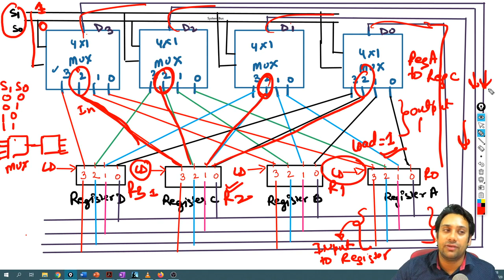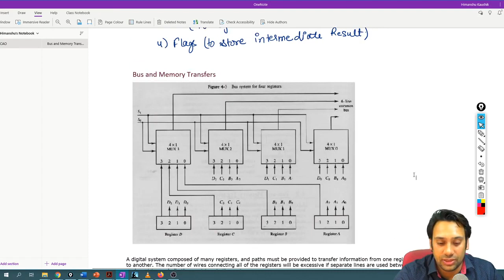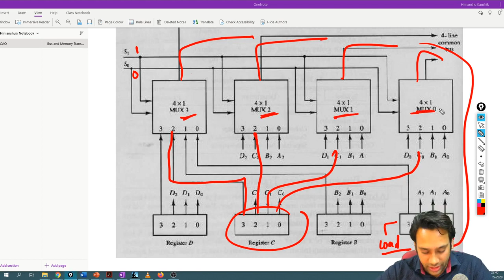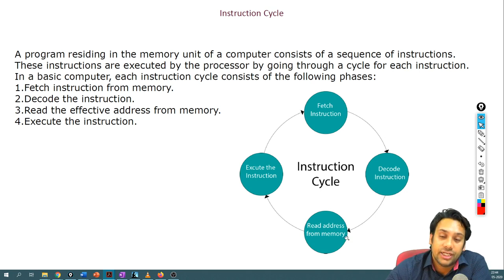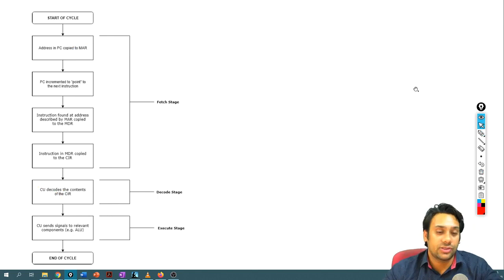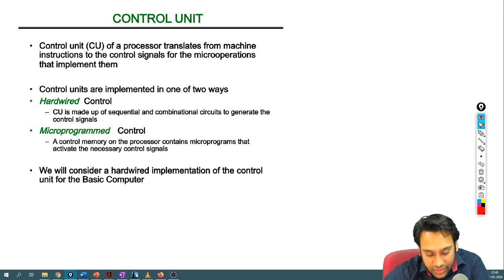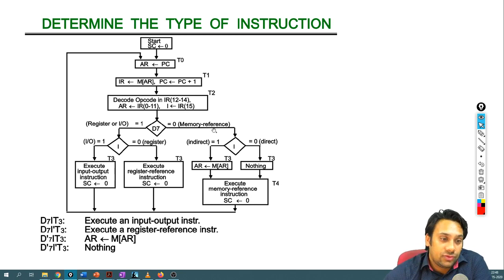#12 GATE CSE 2021 | Computer Architecture | How will it work System Bus Design